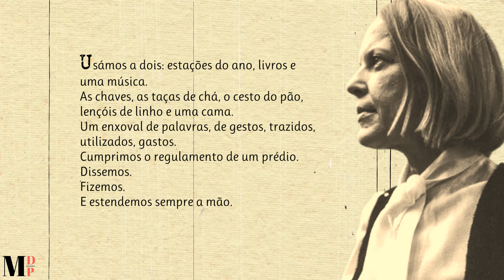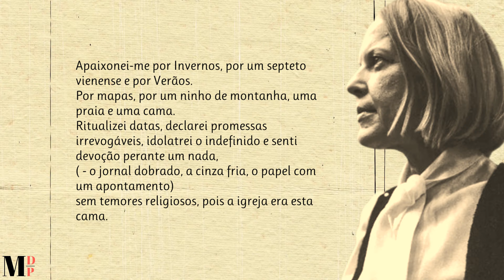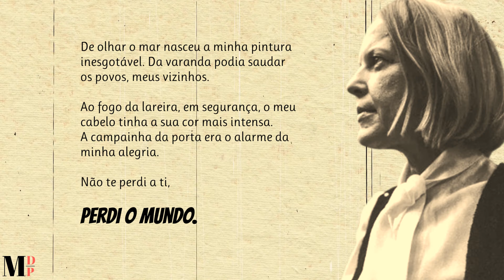Uma Espécie De Perda | Poema de Ingeborg Bachmann com narração de Mundo Dos Poemas